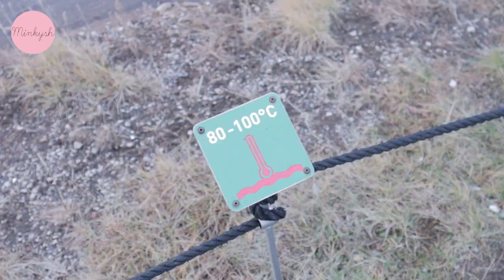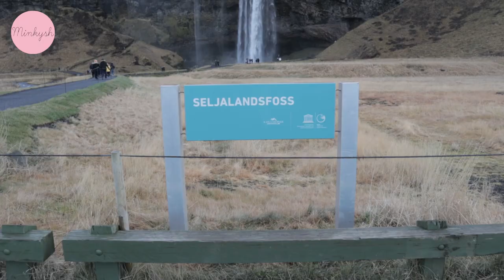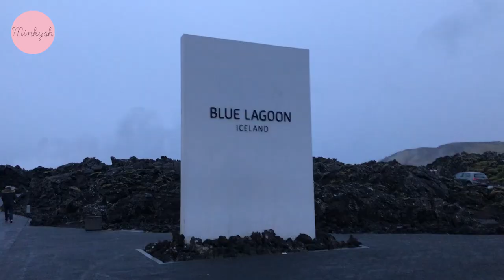🌐이런거 본 적 있어요...?지구에 있는 또 다른 행성, 아이슬란드 / Iceland Vlog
안녕하세요.밍키쉬에요.
드디어 아이슬란드 브이로그를 공개합니다.
5박6일 동안 링로드 남쪽 하프를 렌트카로 일주했습니다.
영상으로 담지 못한 자세한 여행 일정은 블로그에 기록해놓을게요.
혹시 더 궁금하신점은 댓글 달아 주세요 !
재밌게 감상해주세요♥
+THE PLACE
1. 싱벨리어 국립공원 [Þingvellir National Park]
2. 게이시르 [Geysir]
3. 굴포스 [Gullfoss]
4.시크릿라군[Secret Lagoon]
5.셀랴란드스포스[Seljalandsfoss]
6.스카프타펠 [Skaftafell]
7.요쿨살론[Jokulsarlon]
8.블루라군[Blue Lagoon]